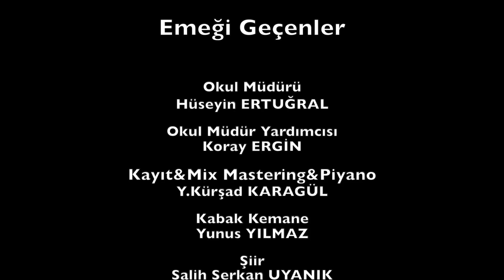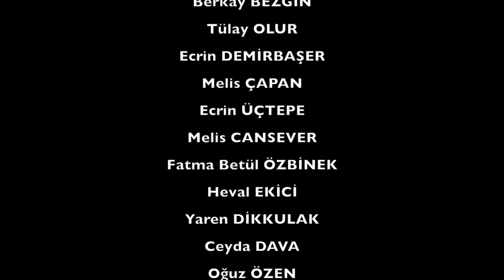Pınarhisar Atatürk Ortaokulu Çanakkale Türküsü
Vatan Size Minnettar..18 Mart Çanakkale Deniz Zaferi'nin 105.yıl dönümü için Pınarhisar Atatürk Ortaokulu Öğretmenleri ve Öğrencilerinin hazırlamış olduğu  Çanakkale Türküsü'nü başta Ulu Önderimiz Mustafa Kemal ATATÜRK ve silah arkadaşları olmak üzere bu vatan için canlarını vermiş TÜM ŞEHİTLERİMİZE armağan ediyoruz.Ruhları şâd olsun.